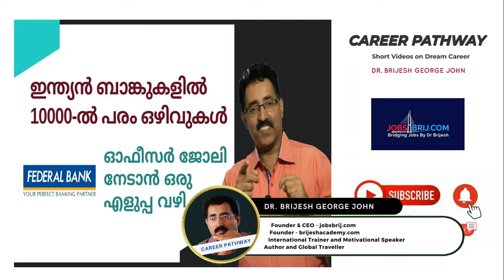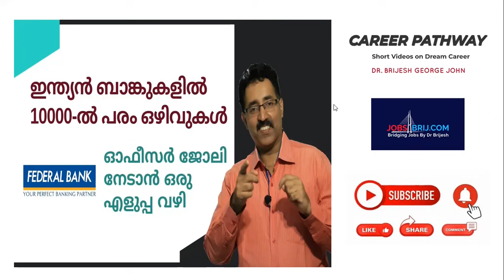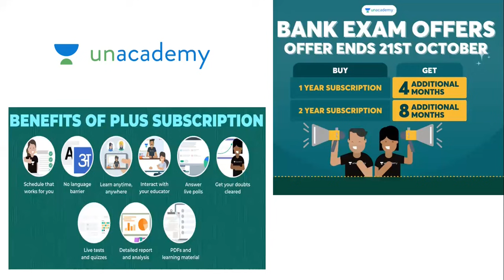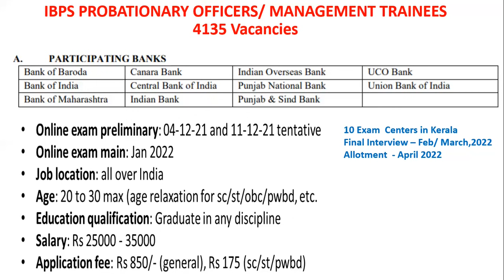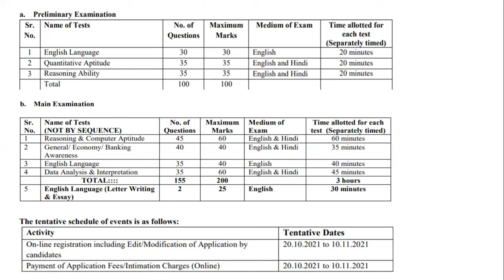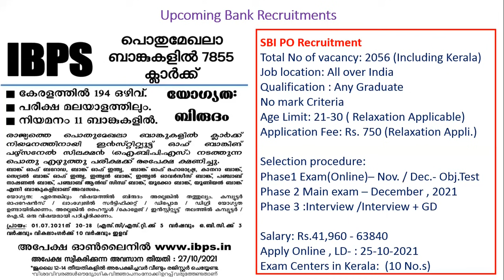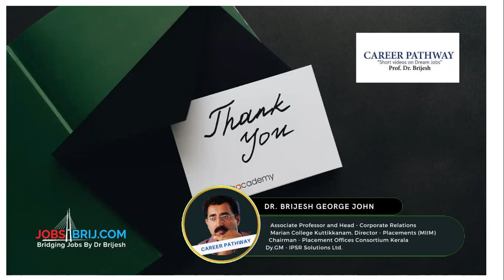ഡിഗ്രി ഉണ്ടോ? നിങ്ങളെ തേടി 15000 ബാങ്ക് ജോലികൾ-BANK JOBS-PO & CLERK|CAREER PATHWAY|Dr. BRIJESH JOHN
Bank Coaching at Unacademy:
New batches starting every Wednesday on Unacademy

To watch my video on Federal Bank Internship Programme:
ബാങ്ക് ജോലി നേടാൻ ഒരു എളുപ്പവഴി:

1) Online money making (ഓൺലൈനിലൂടെ  മികച്ച വരുമാനം)
2) Success mantra for Dream Job (സ്വപ്ന ജോലിക്കു വിജയ മന്ത്രങ്ങൾ)